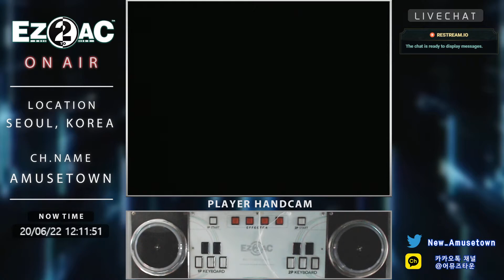[ez2ac 14k] Dance Machine ~YK Edit~ NM (13)